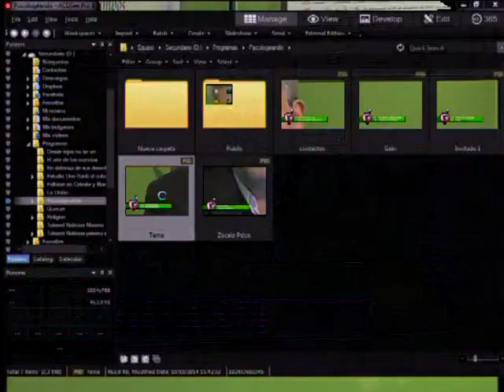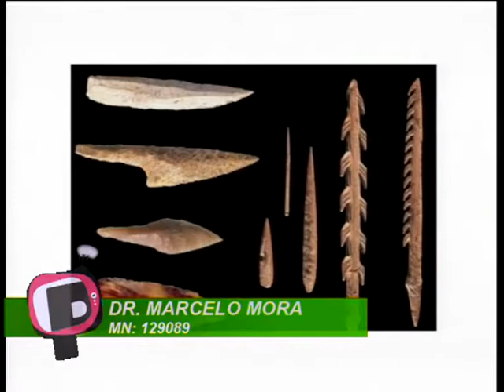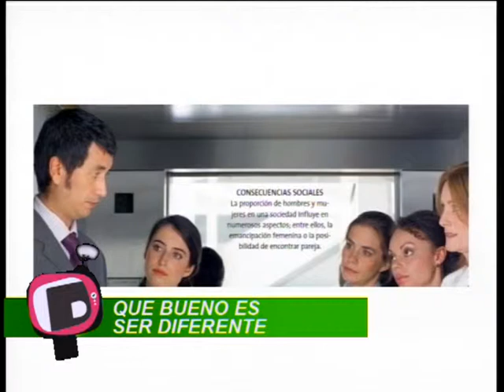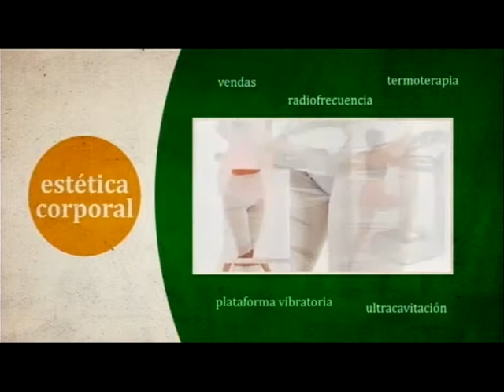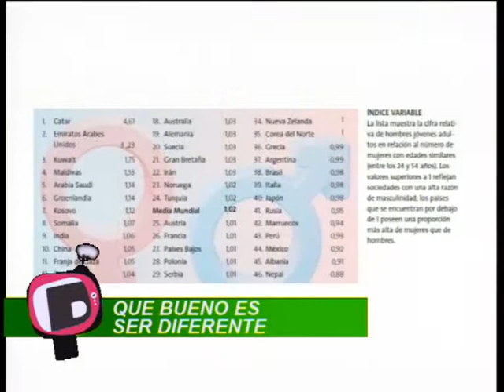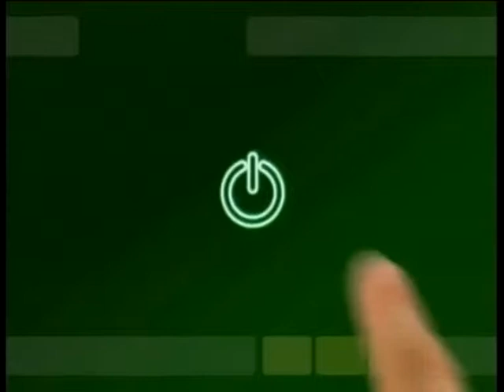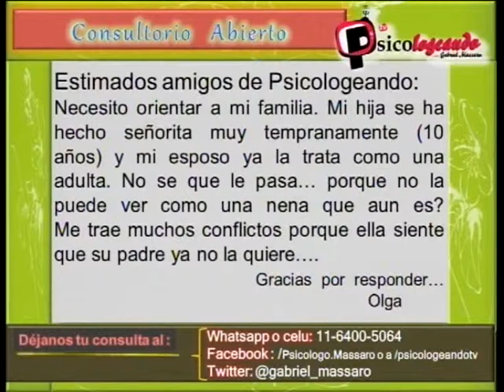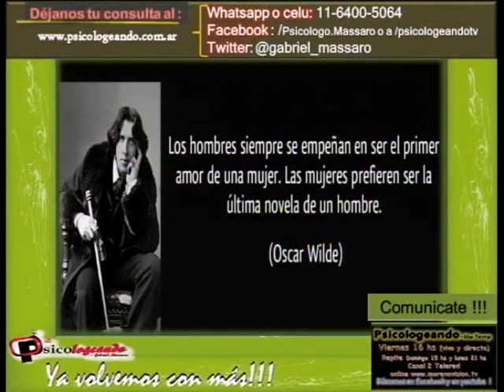Psicologeando - Qué bueno es ser diferentes 10/10/14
Conducción: Gabriel Massaro
Viernes 16 hs.
Duración: 60 min.
Frecuencia: semanal
Producción: Gabriel Massaro
Programa dedicado a diferentes problemáticas sociales tratadas desde el punto de vista psicológico.